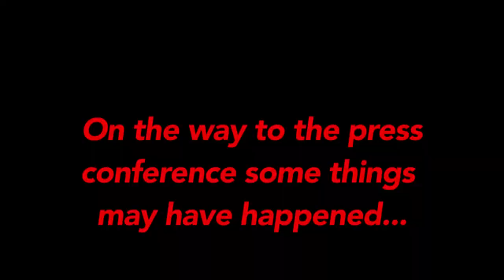Model Assembly Press Conference- Twin Cities Youth In Government (YMCA)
Twin Cities model assembly program, Youth In Government (YMCA). The model Lieutenant Governor holds a press conference.